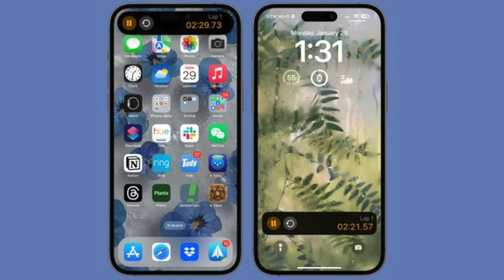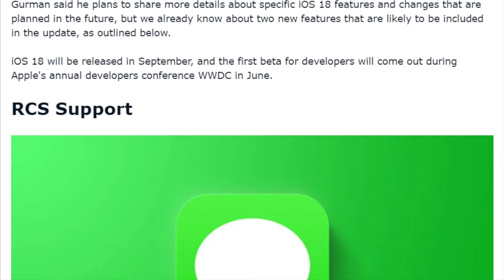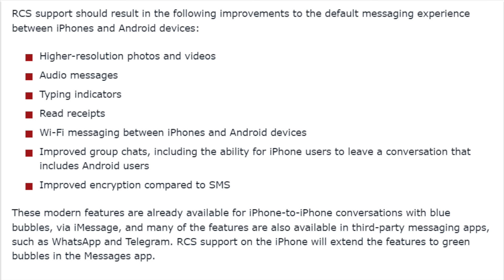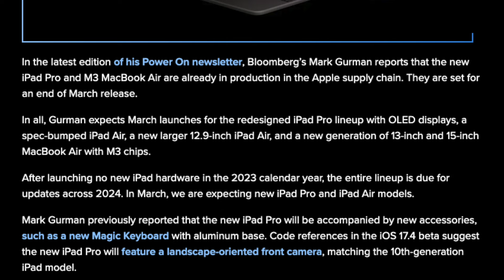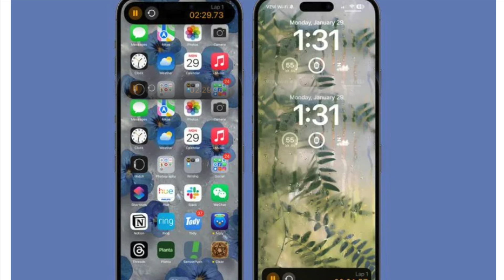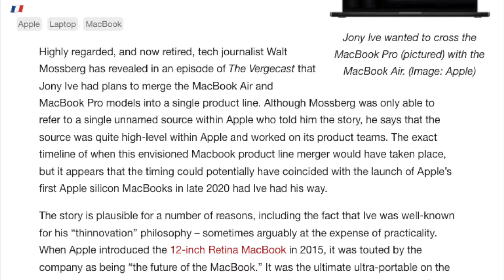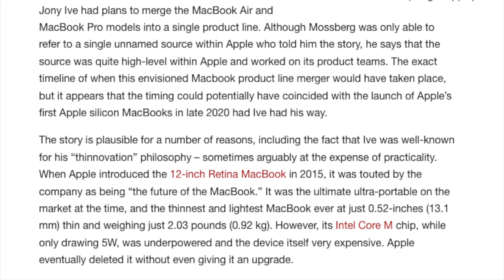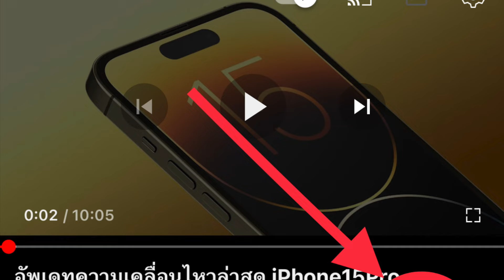หลังเปิดตัว iPhone 16 เตรียมพบอัปเดตซอฟต์แวร์ครั้งใหญ่ที่สุด ในประวัติศาสตร์